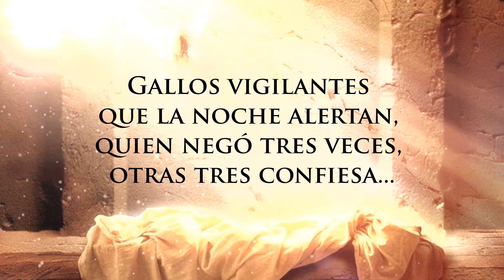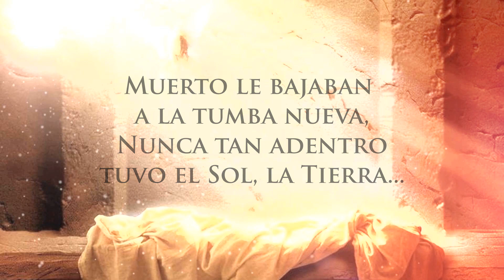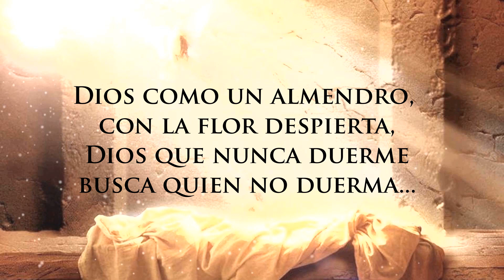Dios como un almendro (Canto de Pascua) | Fr. Joel OP (Cover)